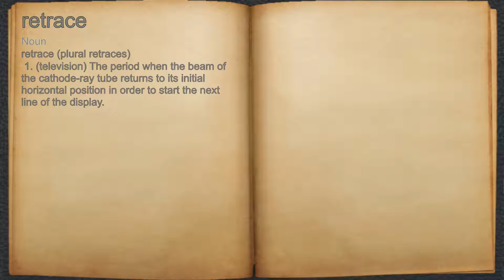What does retrace mean?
A spoken definition of retrace.

Intro Sound:
Typewriter - Tamskp